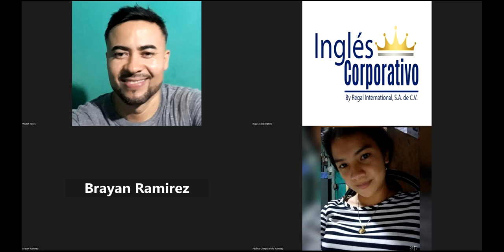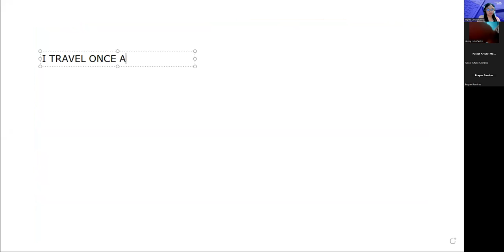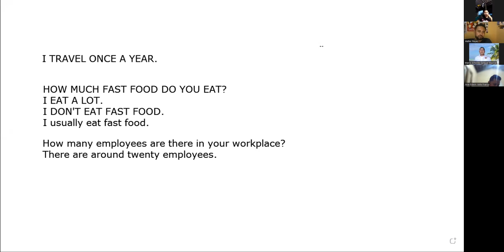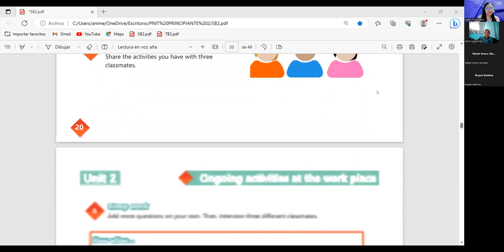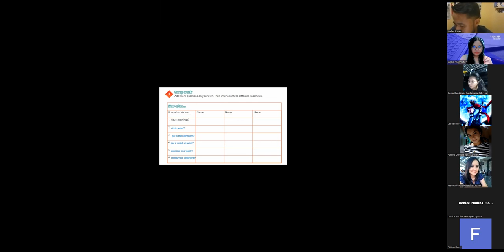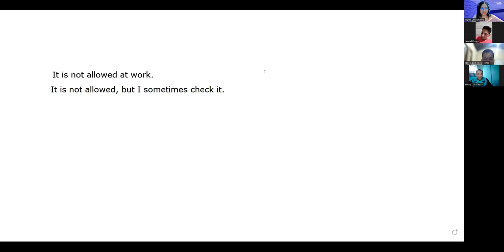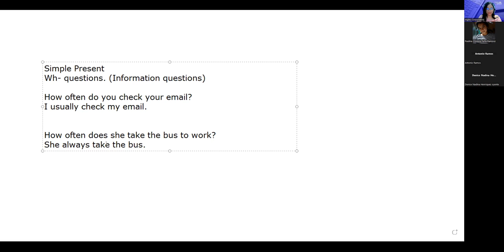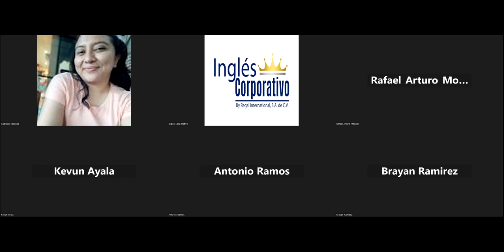Sesion 05-05/6/2023-29750-8048-0090/2023-Argueta- Simple Present review and practice